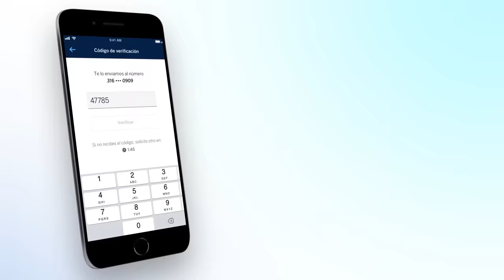¿Cómo activar tu nueva tarjeta de crédito BBVA?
Una vez recibas tu tarjeta de Crédito BBVA, debes esperar dos días para realizar el proceso de activación, el cual te explicamos a continuación:

1. Ingresa a BBVA móvil
2. Selecciona tu nueva tarjeta de crédito
3. Revisa la opción que sale en tu pantalla, aparecerá un aviso para que actives tu tarjeta.
4. Da clic en "Activar"
5. Confirma tu número telefónico.
6. Se enviará un código de verificación a tu celular.
7. Valida tu tarjeta e ingresa los números que están impresos sobre ella.
8. También ingresa la fecha de vencimiento de la tarjeta.
9. Listo! tu tarjeta esta activada.